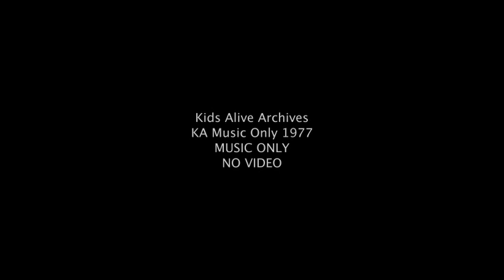Kids Alive Archives: KA Music Only, September 20, 1977